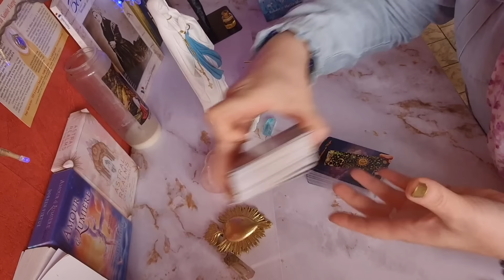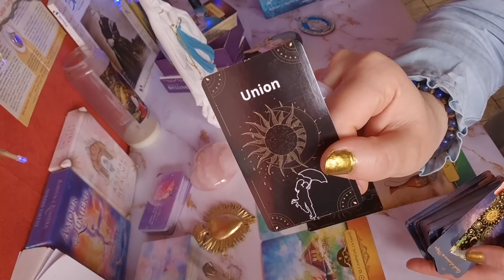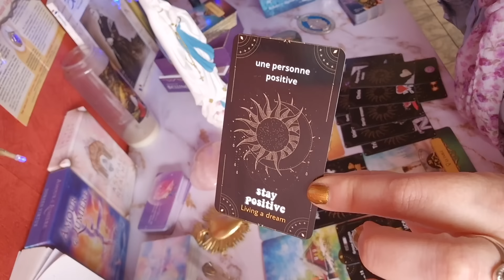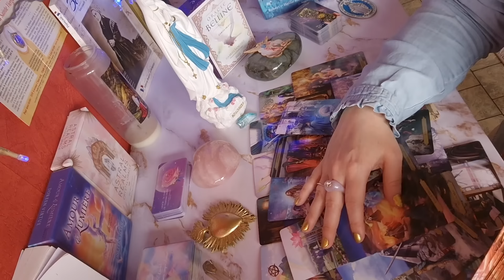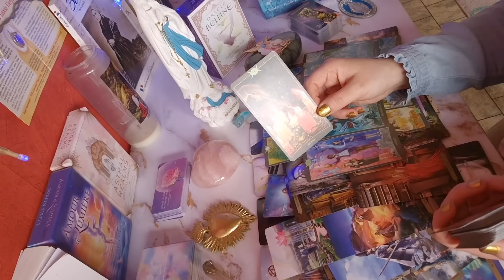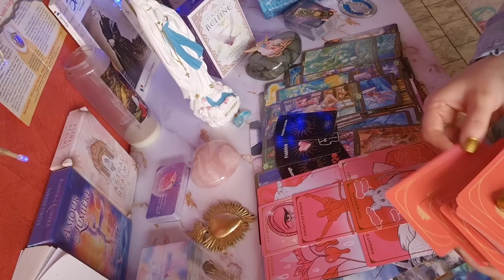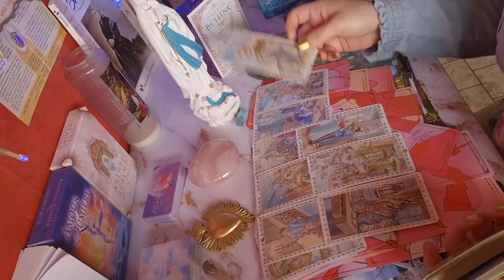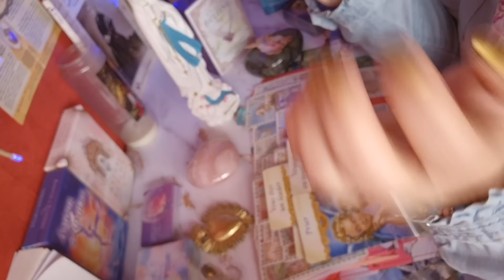Cette personne va sortir d'un « enfer »... week-end du 25 au 26 mai 2024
💎 Grand cœur Améthyste :

Bienvenue sur ma chaîne belles âmes 🕊💙 Merci d'être là 💙

⭐️ Mes ORACLES :

💎 Obsidenne de Maria ( En STOCK ):

🌹 la rose de maman Marie ( En STOCK )

❤️ Les âmes éternelles ( En STOCK ) :

⭐️ Maria anges d'amour ( en Stock sans boîte et avec boîte expédié fin juillet ) avec ou sans boîte :

🕊️ Jésus d'amour ( pré-commande expédié en Août ) avec ou sans boîte :

Merci de tout cœur d'être là 🩷 avec Amour 🩷

💙⭐️ Gratitude infinie ✨🕊️
Que Dieu vous bénisse et vous donne encore plus que ce que votre cœur désir 🕊️ Amen Amen Amen 🕊️

     ✨️✨️✨️✨️✨️✨️MERCI✨️✨️✨️✨️✨️✨️✨️

💙 Site internet produits spirituels ( de Amé des cartes ) vous retrouverez les bracelets, 💍bagues, colliers et pleins d’autres beaux produits... :

🌌 La cagnotte pour 2024 est ouverte pour les belles âmes généreuses qui souhaitent me témoigner leur gratitude en offrant un cadeau sous forme de don :

« Il est important de comprendre que toutes mes guidances ne sont pas des guidances privées, que mes soins énergétiques ou guidances ne remplacent pas une consultation médicale et que tous mes cristaux ne remplacent pas des traitements médicamenteux, mais sont uniquement une aide énergétique pour vous aider spirituellement. »

Je tiens à préciser que je ne propose pas de consultations privées. Soyez vigilants face aux faux comptes.

Dieu vous protège et bénisse

Au nom de Jésus-Christ, que cette chaîne et toutes les belles âmes qui regardent soient protégées et guidées vers le chemin qui mène à la joie et au bonheur, mais aussi vers l'amour et la paix intérieure et extérieure. Amen